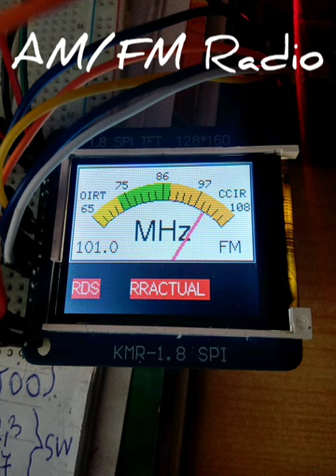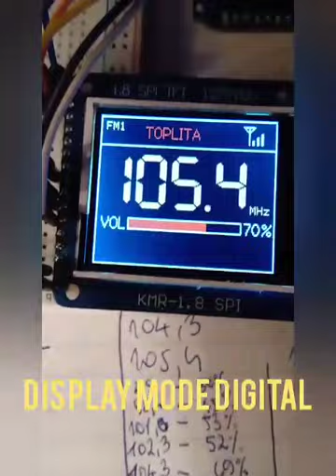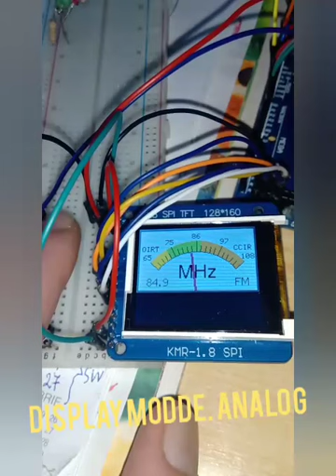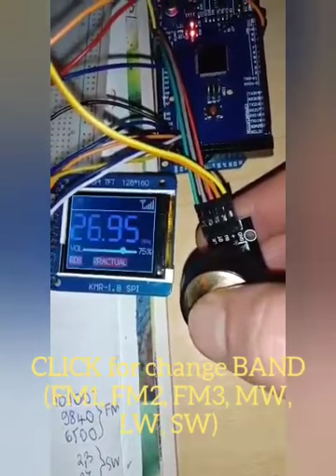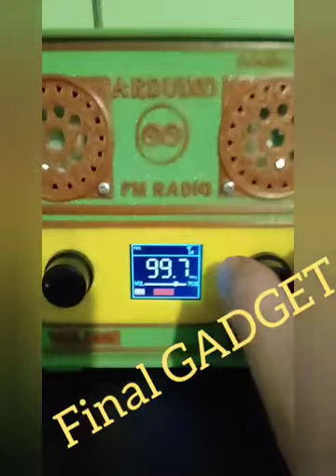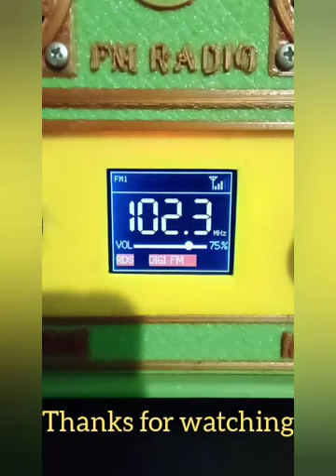Arduino AM/FM Radio(Tef6686+TFT 1.8 +Arduino MEGA + Rotary encoder)